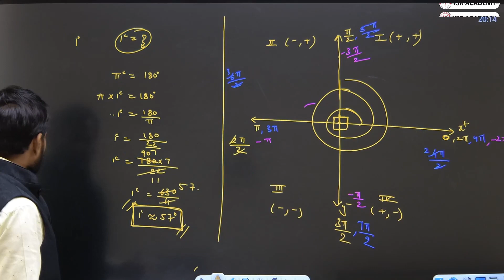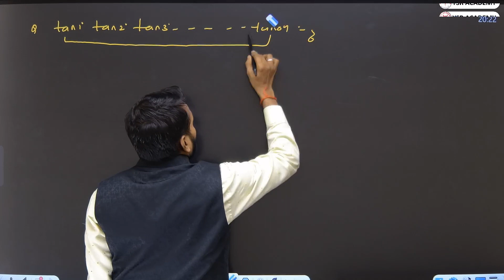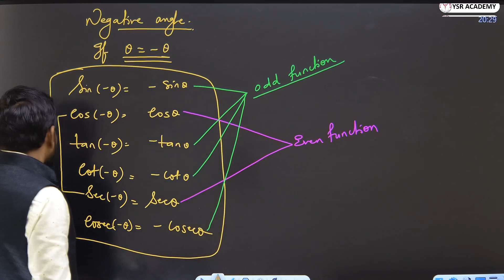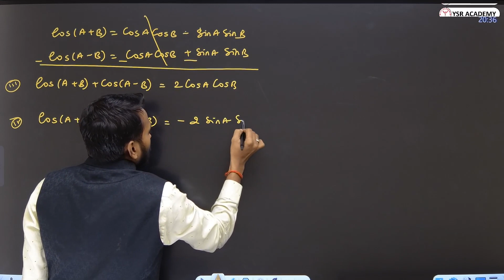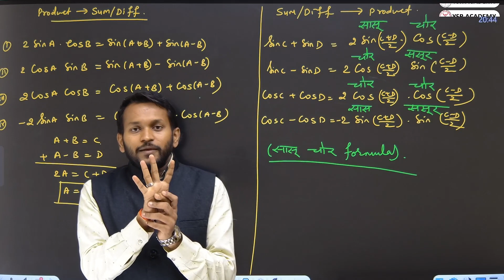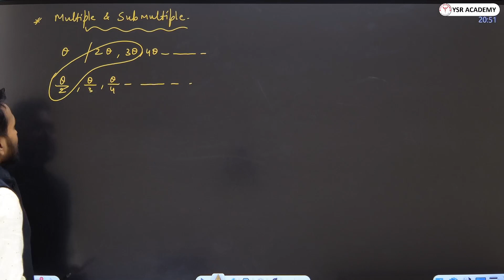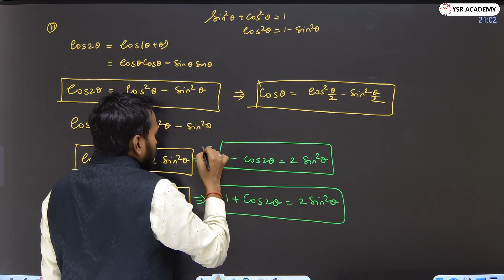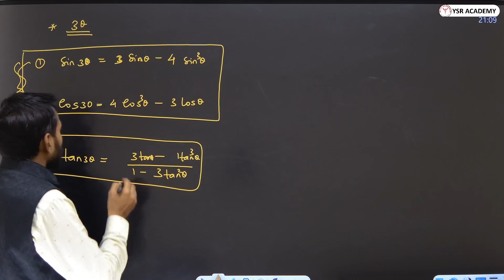L-03 Trigonometry Basics for Grades 9-12: A Beginner's Guide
Title: Trigonometry Basics for Grades 9-12: A Beginner's Guide

Key Points:

Understand the fundamental concepts of trigonometry, including angles, triangles, and ratios.
Learn about the three primary trigonometric functions: sine, cosine, and tangent.
Discover how to calculate side lengths and angles using trigonometric ratios.
Explore the relationships between trigonometric functions and their graphs.
Gain insights into solving trigonometric equations and applying trigonometry in real-life scenarios.
Get practical tips and tricks for mastering trigonometry concepts and problem-solving.
Explain my video:
In this beginner-friendly video, we delve into the world of trigonometry and provide a comprehensive overview of the basics. Designed for students in grades 9-12, this guide will equip you with the necessary knowledge and skills to understand and excel in trigonometry. We start by introducing the fundamental concepts and building blocks of trigonometry, such as angles, triangles, and ratios. From there, we dive into the three primary trigonometric functions: sine, cosine, and tangent, exploring their definitions and applications. Through clear explanations and illustrative examples, we demonstrate how to use these functions to calculate side lengths and angles in triangles. Additionally, we discuss the graphical representations of trigonometric functions and their significance. Moreover, we provide practical problem-solving strategies and tips to enhance your understanding and proficiency in trigonometry. By the end of this video, you'll have a solid foundation in trigonometry and be ready to tackle more advanced topics in the subject.

Additional Resources:

Trigonometry Cheat Sheet: [Insert link]
Trigonometry Practice Problems: [Insert link]
Recommended Trigonometry Textbook: [Insert link]
Online Trigonometry Courses: [Insert link]
Target audience:
This video is specifically created for students in grades 9-12 who are seeking a beginner's guide to trigonometry. However, anyone interested in learning or refreshing their knowledge of trigonometry can benefit from watching this video.

Note: The writing style and tone have been adjusted to match the requested style, which is friendly and written in English (India).